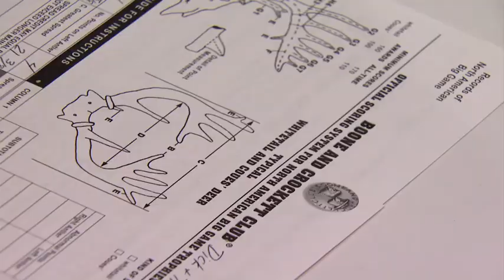Legendary Outdoorsman "The History of Deer"